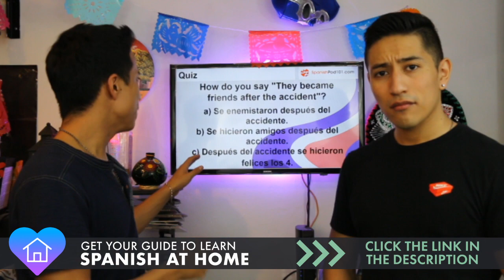How to Use the Verb ‘Hacer’ in Spanish - Basic Spanish Grammar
In this video lesson, we will tell you how to use the verb "hacer" in Spanish. This is the best place to start learning the Spanish language!